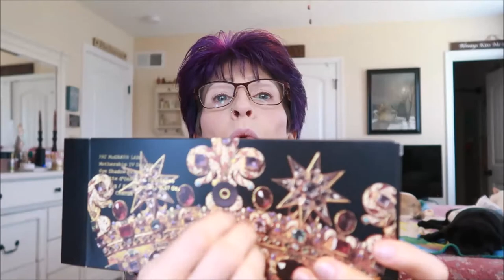Pat McGrath Mothership IV Decadence || 1st Impressions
Hello my Lovelies! I am excited to show you another Pat McGrath palette! I got Decadence when it was re-released last week. "kinkysweat" Alicia raves about this one so of course I had to try it. I am going to spoil it for ya...I freaking love it!!! Go check out Alicia's channel! She does all kinds of Pat McGrath looks! I adore her!

Time Stamps!
9:29 is Pat McGrath's highlighter reveal
11:09 is the palette!

I got the palette on sale and ordered other ones during her last sale too!

On my face: Pat McGrath foundation in Light 3
Pat McGrath concealer in L1 under the eyes and L5 to cover blemishes (since my skin decided to crap on me this week haha)
Pat McGrath Under Eye Blurring Powder
Pat McGrath Skin Fetish Highlighting Trio

Huda Beauty Baking Powder in Cupcake and Sugar Cookie (I got mine from Sephora using my Rakuten app!)

Lips: Ante'ja create your own lipstick in the shades I created! And lipgloss in the shade Angel. I also used Ante'ja blush over my Jouer blush (which I talk about in the video)
Pat McGrath lip liner in Night Fever

Brows are Jacque Mgido (which I apologize for pronouncing incorrectly) in medium brown. Let me know what you think about the new way I am doing them now!

What do you think of my new introduction and banner? I had it customized by @El.Grapika on Instagram I absolutely love it!

Blenders by Blend My Face

I hope you follow me and support Black-Owned Beauty Brands!
Some Black-Owned Beauty Brands I have:
Aroma Reveal
Bubble Babez
Ante'ja
Jacque Mgido Cosmetics
Fenty Beauty
Juvia's Place
Uoma
Beauty Bakerie
Glamlite
Pat McGrath
Coloured Rain
Ace Beaute
Some other brands:
The Crayon Case
MDM Flow
Beneath Your Mask
Latched and Hooked
AJ Crimson
Danessa Myricks Beauty
Ginger & Liz
Mented Cosmetics
JD Glow
The Lip Bar
Makeup Addiction
Bomba Curls
Beauty Brownie
Iman Makeup
Oui the People
Lip Addict
Anita Grant
Base Butter
Salt Spray Soap Co.
Uhgi Beauty
Black Opal
Ka'oir
Hyper Skin
Beauty Stat
TPH by Taraji
Sacha Cosmetics
Gold Label Cosmetics
Epara Skincare
Bevel
Glow by Melodye
Unsun Cosmetics
Black Radiance Beauty
B. Simone Beauty
Pattern Beauty
B.A.A.B.S. Beauty
Black up Cosmetics
Frederick Benjamin Grooming
Vera Moore
Luv Scrub
Soultanicals
Pholk Beauty
Loving Culture
Pear Nova
Undefined Beauty
Oyin Handmade
Plain Jane Beauty
Janet and Jo
Veron Francois
Nyakio Beauty
This of course isn't a full list! I plan on taking the time to learn about different and new brands and introduce them to you in the coming months!

BlackLivesMatter video
all you have to do is watch. Don't skip any ads because it is the ad revenue that they are using to donate. You can even turn on the video and go do something else if you want to. I did my part, will you? If you've watched it already, thank you

1. US only and must be 18 yrs old or with a parent's permission
4. Leave your Instagram name below (**in the actual video not this video**) or a way to contact you if you're not on instagram. If you are on another platform such as Twitter and leave that as a contact, follow me there as well.
5. I use a random comment selector but also interactions with me is a determining factor in the final outcome
6. Winner has 24 hrs to reply to my message or I move to the next person
I am not responsible for lost or damaged merchandise
7. Cannot win more than once  during a 6 month time period
***Even though my giveaways are done with a random comment selector, I will start paying attention to interactions I have with you and use that as a selector as well because I want my channel to be about interactions with you guys***

Snapchat SnkeLady
Twitter MojiWithGini